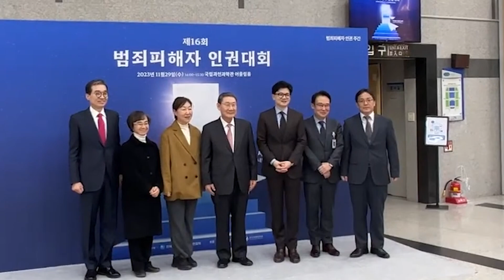한동훈, 첫 눈 보자 뜻 밖의 반응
● 종이TV 자율구독료 ●
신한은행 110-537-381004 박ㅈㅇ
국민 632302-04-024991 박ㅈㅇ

여러분들의 후원은 현실적인 큰 도움이 됩니다. 의미있게 움직이겠습니다.